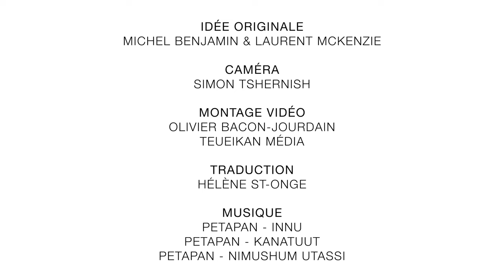Expédition Maiapukuat Pul ashit Mali-Luesh 2023 - #4 (Journée de pêche) (Sous-titrée en français)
Troisième journée de l'expédition, une magnifique journée pour la pêche et une dernière nuit dans la nature, au camp de Paul et Marie-Louise Benjamin.